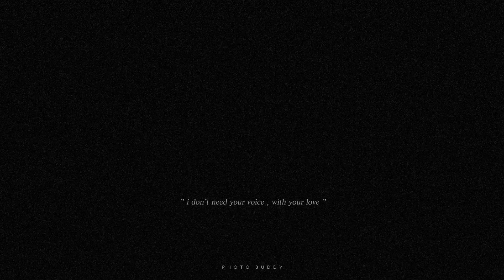Best bali Prewedding II Trailer II weddingsbyphotobuddy II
Couple - ANKITA NITESH

Bali prewedding releasing soon II